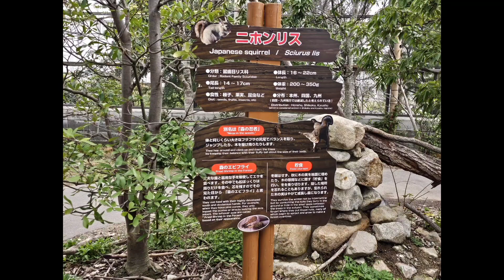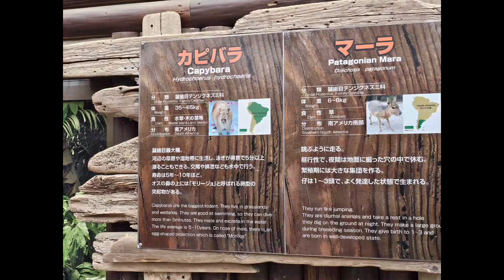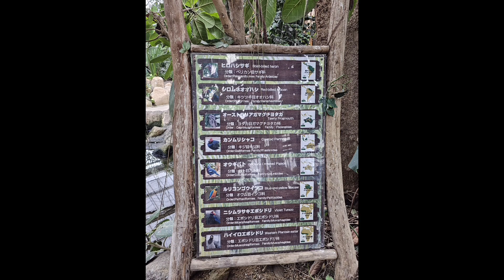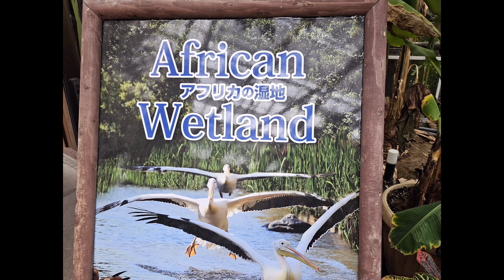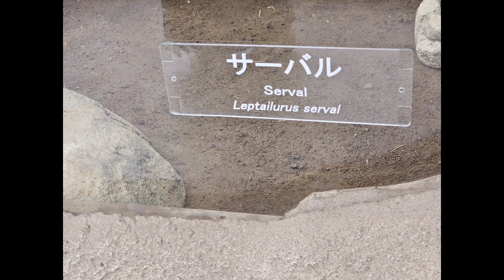神戸どうぶつ王国（２）/ Kobe Animal Kingdom（２）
神戸どうぶつ王国の最寄り駅はポートライナー「計算科学センター」。
最寄り駅から入場ゲート（北出入口）までは、徒歩約1分。
三宮から約14分、神戸空港なら約4分。